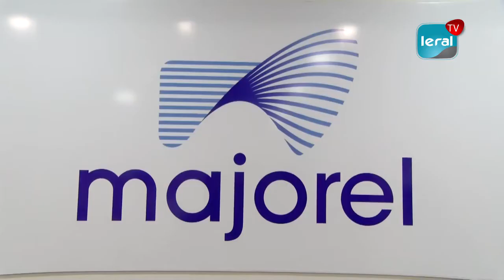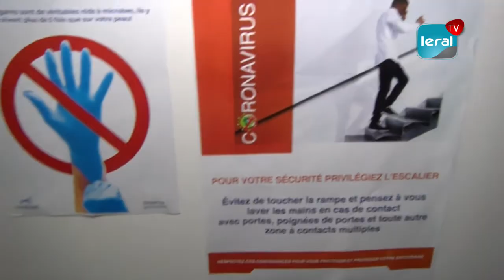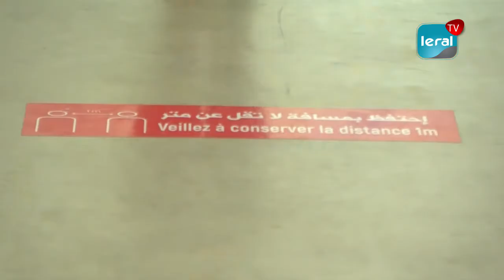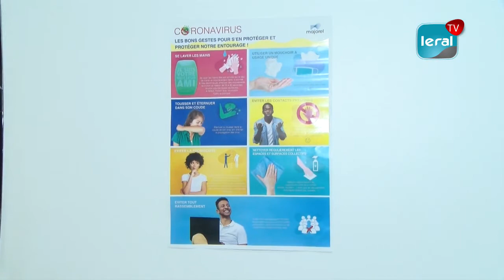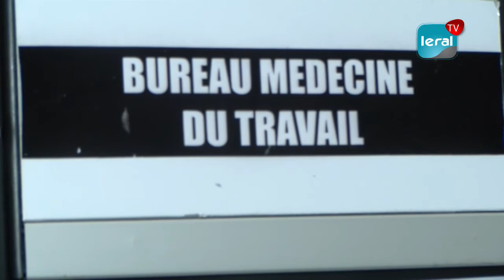Reportage sur Majorel Marc Abdoulaye Sarr en entretien avec Leral Tv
Majorel touché par la Covid-19 Reportage sur Majorel Marc Abdoulaye Sarr en entretien avec Leral Tv sur les mesures réponses